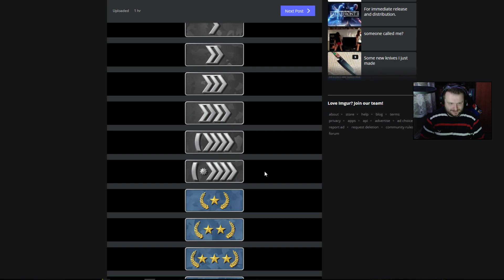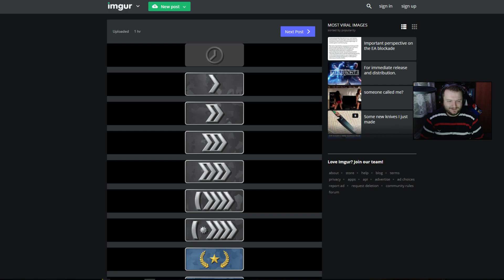💣Nowy wygląd rang w CS:GO! Zmiany w MM I PRIME - Update CS:GO 14.11.2017💣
No to się porobiło!
Nowy wygląd rang w CS:GO i kilka znaczących zmian.
Mamy też współczynnik zaufania w dobieraniu MM.

Podobał Ci się odcinek i chcesz więcej ?
*Zostaw Suba*
*Kliknij w dzwoneczek przy subie!*
*Obejrzyj cały film i go udostępnij!*
DZIĘKI ŚLICZNE!